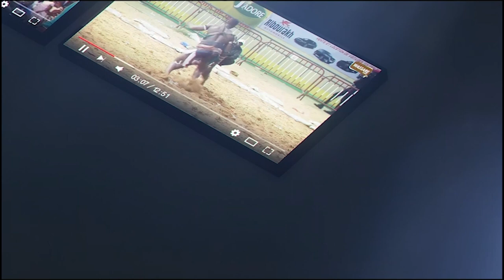Ndiaye Euro vs Mbeuss | Journée JAM Production